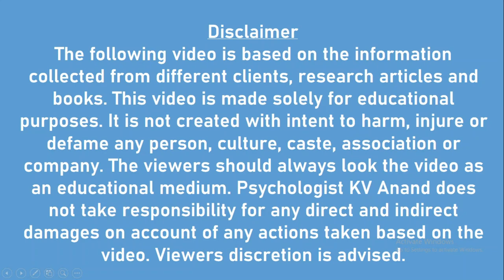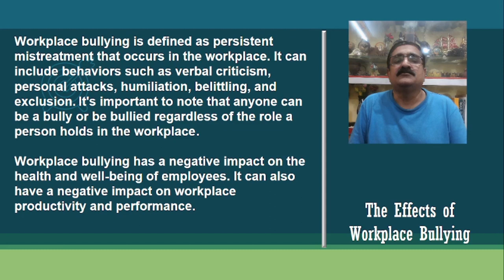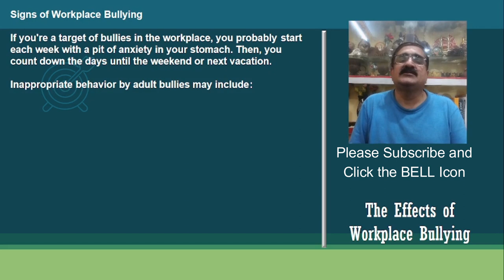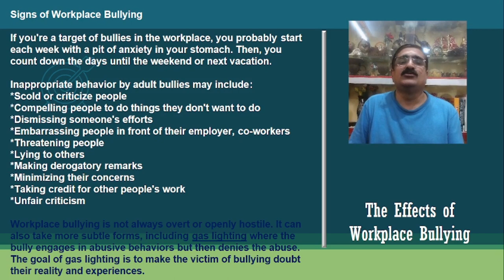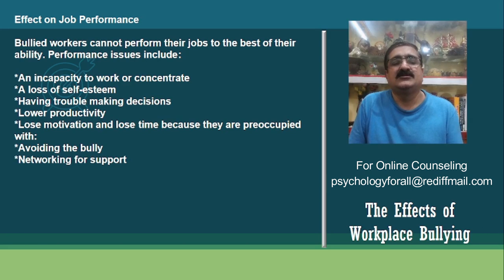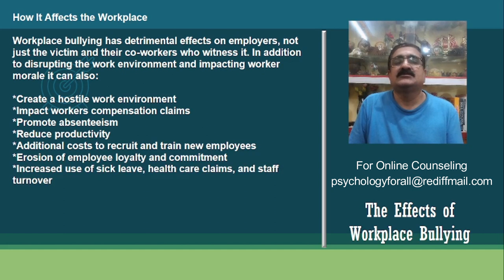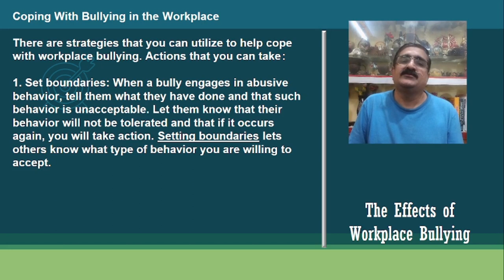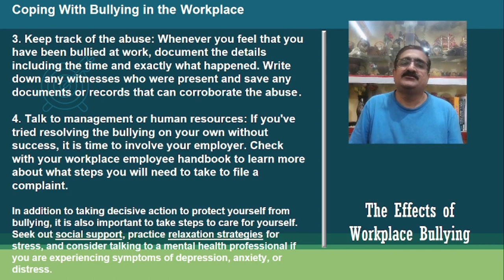Workplace Violence - Workplace Bullying and Harassment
ജോലിസ്ഥലത്തെ മാനസിക പീഡനം ഒരു ഗംഭീര വിഷയമാണ്. മാനസിക സമ്മർദ്ദവും ശാരീരിക ക്ലേശങ്ങളും അനുഭവിക്കേണ്ടിവരാം. അതിനെ എങ്ങനെ പ്രതിരോധിക്കാം ?

ഹൃദയമിടിപ്പ് കൂടുതലാണോ ? ഉത്കണ്ഠരോഗവും പാനിക് അറ്റാക്കും കാരണം ഉണ്ടാവുന്ന ഹൃദയമിടിപ്പിന്റെ താളത്തിൽ ഉണ്ടാവുന്ന മാറ്റങ്ങൾ ഭയാനകമാണ്. അതിനുള്ള കാരണങ്ങളും പ്രതിവിധികളും അറിയുവാൻ ഈ വീഡിയോ കാണുക.

സ്വയം അപായപ്പെടുത്തുക,ദേഷ്യം,പെരുമാറ്റ വൈകല്യങ്ങൾ, ഒറ്റപ്പെടൽ, സ്വയം പഴിക്കൽ. ഇവയെല്ലാം നിങ്ങൾ അനുഭവിക്കുന്നുണ്ടോ ?  പ്രശ്നം എന്തെന്ന് സ്വയം അറിയാം. ഈ വിഡിയോ കാണുക